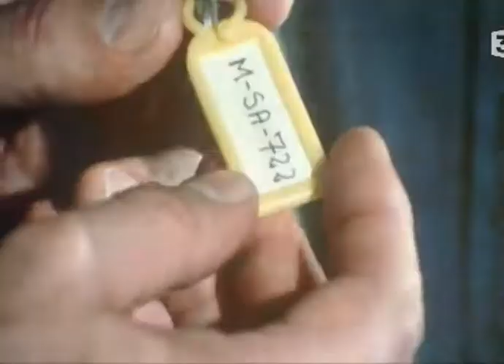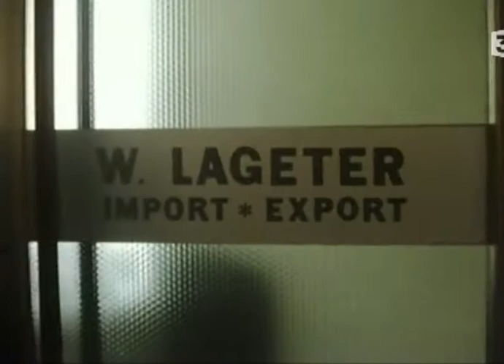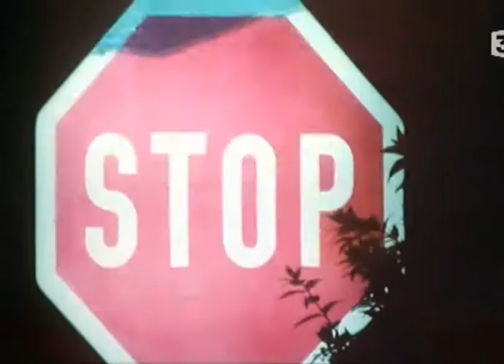Inspecteur Derrick 027 03x12 Risque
Petite introduction !!
Un camionneur est chloroformé par les complices d'une jeune blonde qui feint d'être en panne avec sa voiture.Le deuxième chauffeur bondit de sa couchette et tente d'arrêter les braqueurs.Il est abattu.Plus tard un jeune étudiant Horst Habinger est tué à son domicile.Derrick et Klein retrouvent les clés du camion braqué dns ses affaires !!